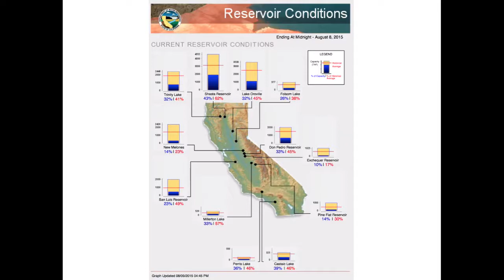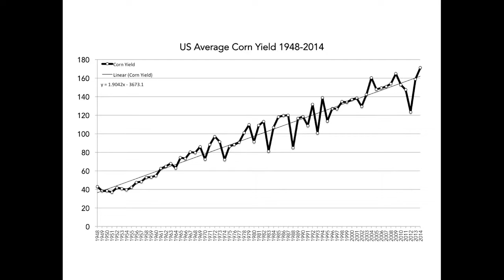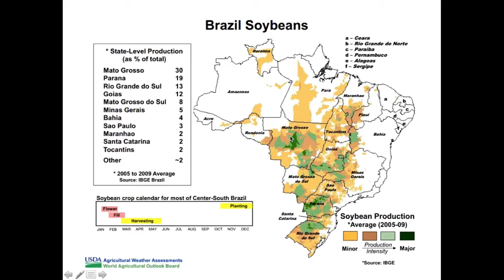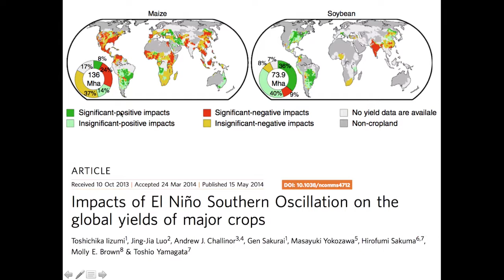Morning Farm Report Weekly Ag Weather Forecast Aug 10, 2015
How this week's weather will affect farming operations across the country.